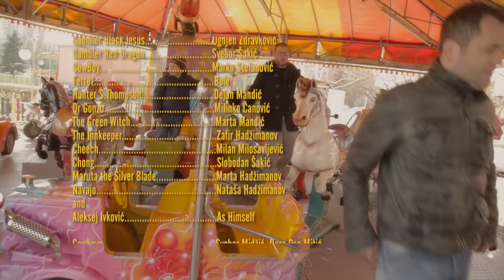Vasil Hadzimanov Band | Country & Western (official video)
VHBand - Country & Western (official video)

CREDITS:
Production - COUNTRY & WESTERN CREW
Director & Film Editor  - Marta Mandić
Executive Producer - Nataša Hadžimanov
Director of Photography - Nenad Mišković

CAST (In order of appearance):

The Mexican - Predrag Stijelja
Boki the Bastard - Bojan Ivković
Vasil the Kid - Vasil Hadžimanov
Beero DeMiro - Miroslav Tovirac
Long John Branko - Branko Trijić
Doc Milutinović - Pedja Milutinović
Bank Clerk - Željko Veljković
Sheriff of the Linden Forest -  Miloš Đukić
The Hen - Koko
Harlot 1 - Miša Cvijović
Harlot 2 - Jelena Jovović
Harlot 3 - Njaka Nadinić
Madame - Hana Vučićević
Gambler Black Jesus - Ognjen Zdravković
Gambler Red Dragon - Svebor Šakić
CowBoy Kid - Marko Stefanović
Ferret - Bole
Hunter S.Thompson - Dejan Mandić
Dr Gonzo - Milinko Čanović
The Green Witch - Marta Mandić
The Innkeeper - Zafir Hadžimanov
Cheech - Milan Milosavljević
Chong - Slobodan Šakić
Maruta the Silver Blade - Marta Hadžimanov
Navajo -  Nataša Hadžimanov

Cowboys - Svebor Midžić, Dara Pop Mitić, Nenad Kostić, Gradimir Nikolić
SS Officer - Igor Kokanović
and
Aleksej Ivković - As Himself

Casting - Nataša Hadžimanov, Marta Mandić
Set Design - Nataša Hadžimanov, Dejan Mandić
Costume & Wardrobe Department - Nataša Hadžimanov, Dejan Mandić, Aleksandra Stanojčić
Seamstress - Maja Dobrosavljević
Makeup Department - Snežana Petković, Milica Stijelja
Hair Styilist - Ivan Milićević
Story Board Artist - Dejan Mandić
Set Photographer - Irina Tomić
Set Production - Uroš Lazić, Radoš Vučić
Location Manager - Bojan Ivković
VFX Artist - TZAR  Predrag Stijelja
Color Correction & VFX Assistant - Ana Uzelac
Music Production & Sound Effects - Željko Veljković
Music "Country & Western"
Composed by  V. Hadžimanov & B. Trijić
Performed by  VH Band
LABELS - Zmex (CD), OverJazz Records (DD)
Stunt Coordinator & Horse Trainer - Miloš Đukić
Rider Doubles - Marina Gunjača, Filip Bročić, Darko Tošić
Best Boy - Milosav Ranković MUSSA

SPECIAL THANKS AND KISSES TO ALL MENTIONED ABOVE
AND
Horse Riding Club MBM
Aleksandra Gligorijević
"Boško Buha" Theater
"Terazije" Theater
Rade Marković
Milan Radenović
"Madlenianum" Theater
Milena Stefanović
Duda Bušatlija - Atelje 212 Theater
Dušan Dragin -- Amusment Park
Dragan Uzelac
Vladimir Perišić Deda
And Wonderful Horses Čiroki, Lord, Bela, Saga, Baćuška i Šareni

May, 2013